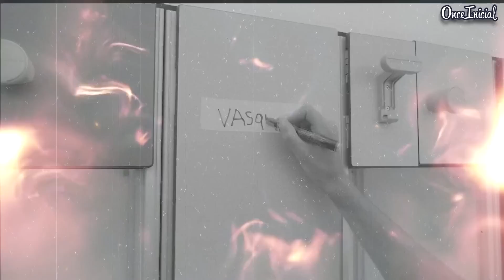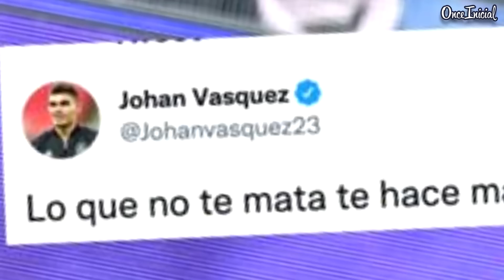Lo QUERÍAN los GRANDES PERO JUGARÁ en el CREMONESE ¡ESTO le ESPERA a JOHAN VÁSQUEZ!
Lo PONÍAN en GRANDES PERO JUGARÁ en el CREMONESE ¿Quieres saber... qué le ESPERA a JOHAN VASQUEZ en ITALIA? Pues quédate y hoy en Once Inicial lo analizaremos...

00:00 Introducción
00:14 ¿Quién peleaba por el?
02:34 El NUEVO equipo de Johan
05:06 La realidad del fichaje

MUSICA DE FONDO...
Curt Powell- Porro bonito.
Dj Masaya- Loope.

OUTRO...
Canción: Pirates